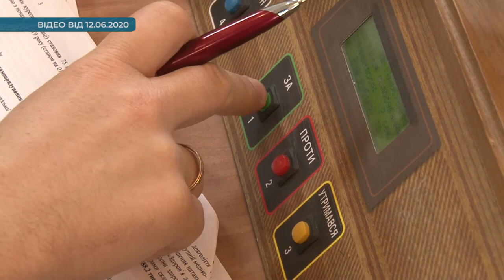У Кропивницькому відновлюють клуб для військових | телеканал Вітер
Майже рік триває ремонт клубу у військовій частині третього полку спеціального призначення у Кропивницькому. Відновлюють його коштом обласного бюджету. Колись тут проводили заняття для службовців, а військовий оркестр давав концерти. Нині від старого приміщення, яке жодного разу капітально не ремонтували, залишилися тільки стіни. Відкрити вже оновлений клуб у третьому полку спецпризначення планують 6 грудня до Дня збройних сил України.